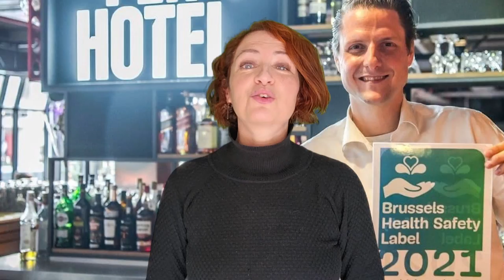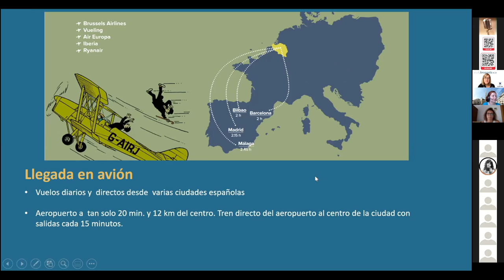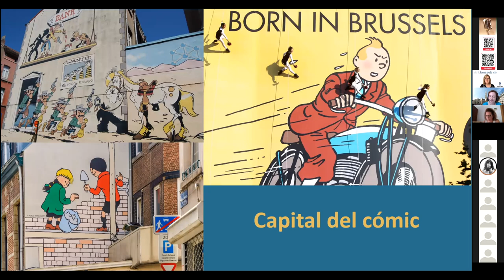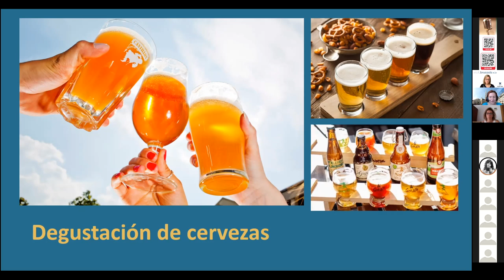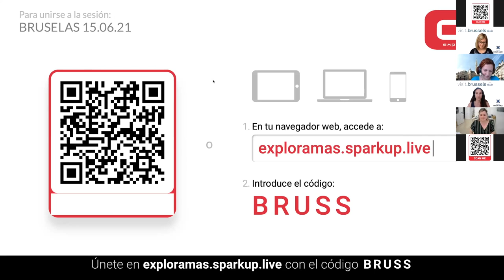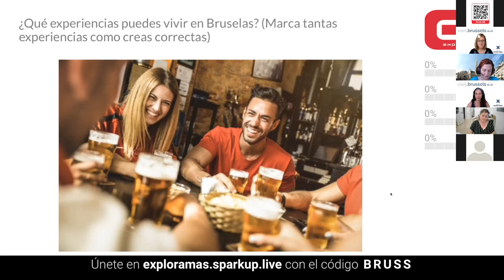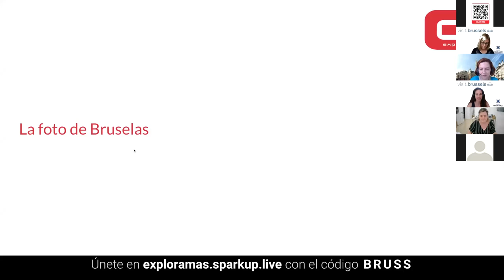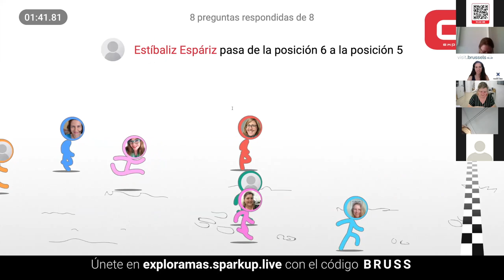Webinar MICE: un viaje virtual a Bruselas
Webinar MICE Bruselas
PUNTO MICE os invita a un viaje virtual a Bruselas.